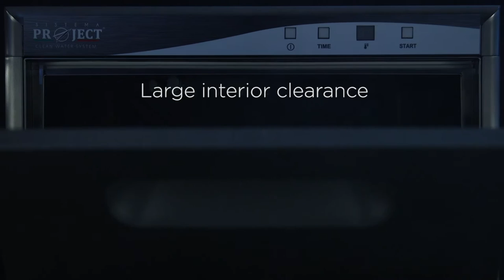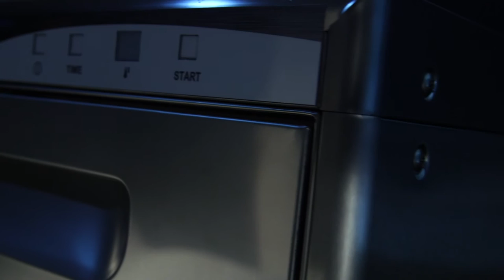Fresh water system dishwasher | Sistema Project Italia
Sistema Project Italia invented the fresh water system (by constant volume) before any other company on the market. Thanks to a specific boiler, the water is changed automatically at
each wash cycle with the addition of the correct dose of rinse aid and detergent:
1. Washing cycle: with the water from the previous cycle, filtered, which is already in
temperature and without residues from previous washing cycles.
2. Drain cycle: the water is drained after the washing cycle so that the tub is clean and
ready for the rinse cycle.
3. Rinse cycle: with clean water at 90 ° C coming directly from the boiler, with the right
amount of rinse aid.

The water is collected in the tank, and is ready for the next cycle washing. This is the best
way to save energy and avoid unnecessary costs as well as having the best results in
terms of hygiene than to traditional dishwashers.

The washing water never comes into contact with the rinsing water, permitting washing
dishes with very different soils during the same work shift without having residues.